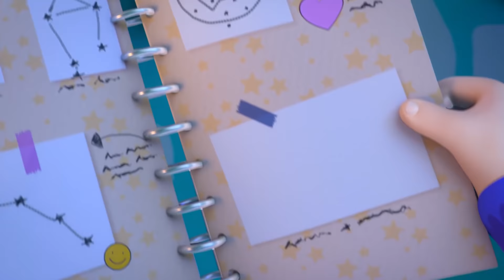🌟 Скрытое созвездие 🚀 Часть - 1 ⭐️ Край Бебис 💧 Мэджик Тирс 💕 Для зрителей старше 0-х лет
Ванди любит астрономию, следит за звездами и планетами! Сегодня Ванди ищет одно из созвездий, которые она еще не видела и никак не находит. Мисси полна решимости помочь Ванди осуществить свою мечту, но как раз когда она собирается найти созвездие, Леди и Лена делают что-то, что всё усложняет. Какие приключения их ждут?! Что будет дальше?